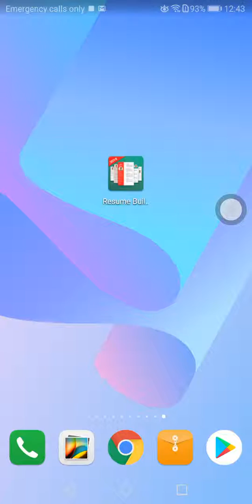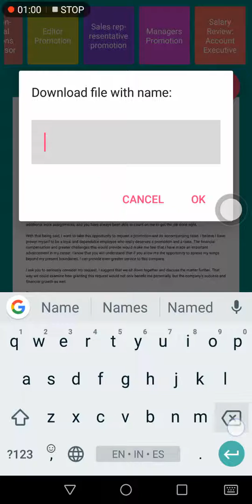Add SIGNATURE in Promotion-Letter